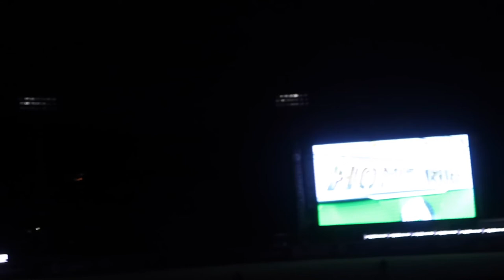Final week in Durango *Part 1*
Heyyyyy Beautiesss!!!🤩 Here are some of the highlights from my last week in Durango, Mexico! This is only Part 1, and Part 2 will be posted next week!🥳 I really hope you enjoy it! Please lmk what you all think in the comments!😫🥺

T: @youneedjoyfr

AMBG!